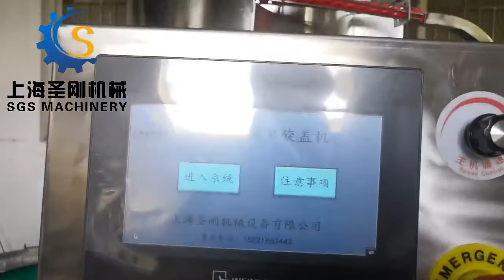Sampling tube reagent filling production line 2